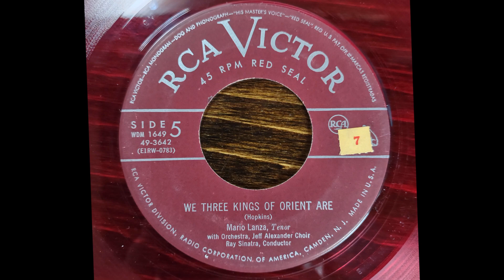Mario Lanza, 'We Three Kings of Orient Are'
RCA Victor, 1951